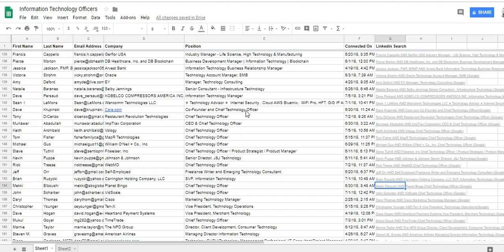Information Technology List of the Week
300+ Linkedin verified/ primary emails of Information Technology C-level professionals. Get this list today for just $25. This is a 7 day sale so on 11/8/2018 this database will be unlisted...

Instant Access